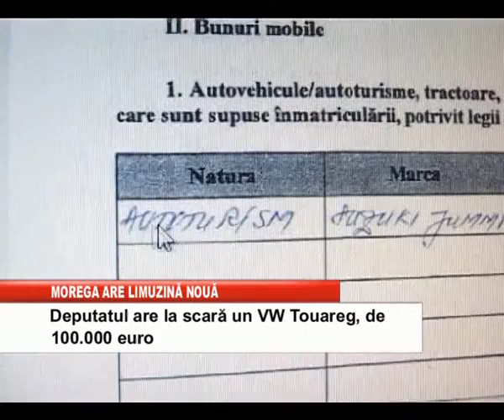MOREGA ARE LIMUZINA NOUA